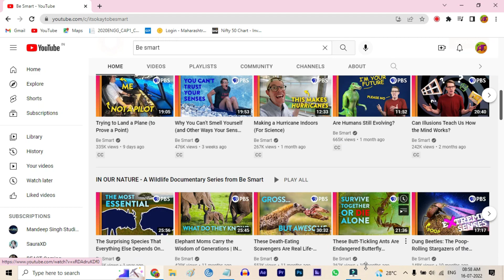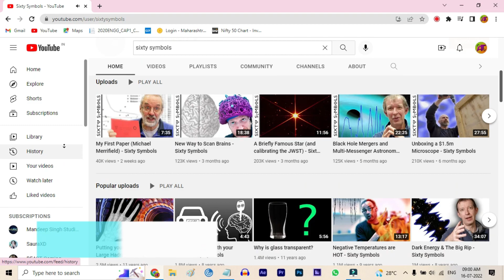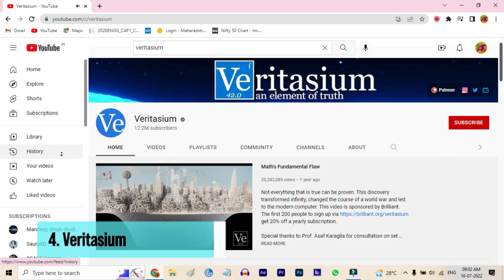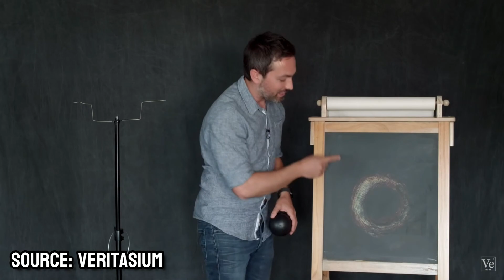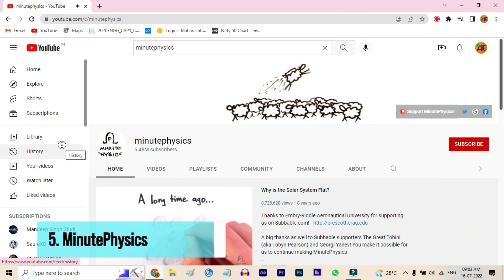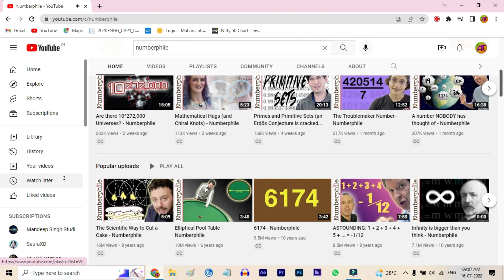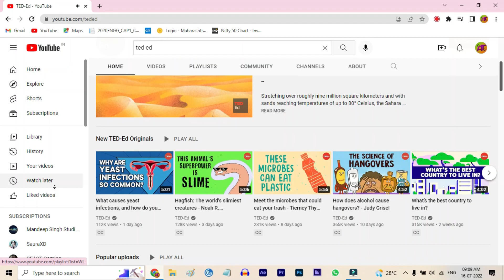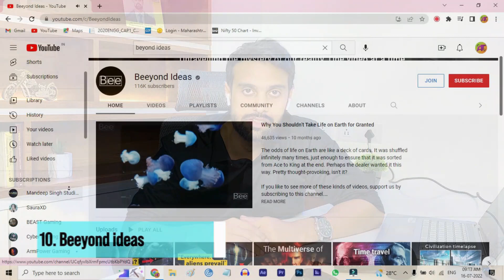10 YouTube Channels Guaranteed To Make You Smarter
👋🏻 Here are a list of 10 YouTube channels that will make you smarter.

🙋🏻‍♂️ My name is Dr. Taha Khan and I have completed my MD in Homoeopathy. This channel is dedicated to helping aspiring doctors and medical students with studies and clinical stuffs. I make videos about medicine, technology, productivity and lifestyle design. I hope these videos help :)

📧 Contact me: If you've got a question feel free to leave me a comment on one of my YouTube videos or follow me on Instagram and send me a DM over there!